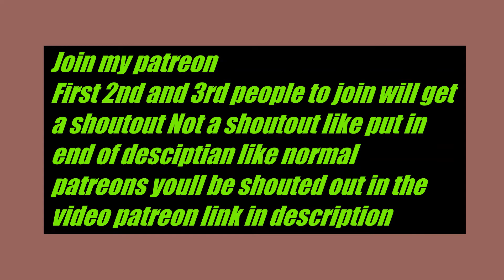Channel Trailer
Im just a fan
NOne BrUh